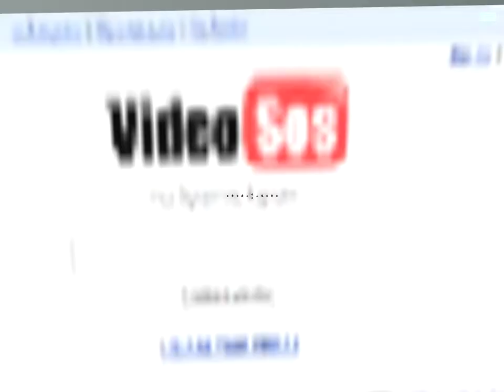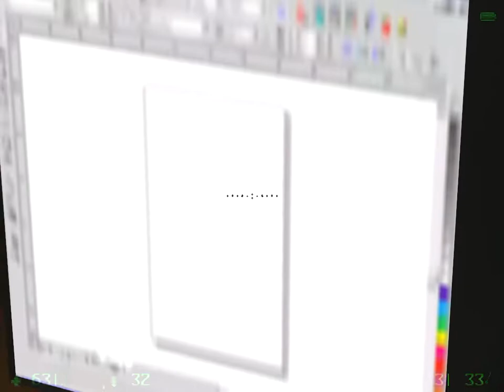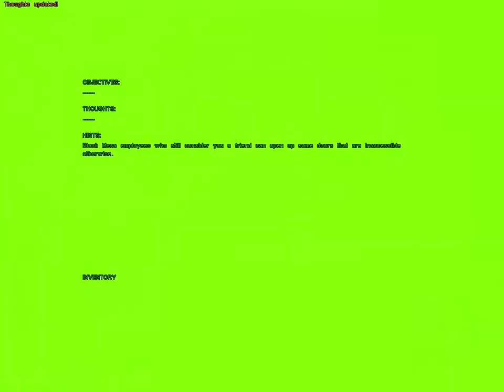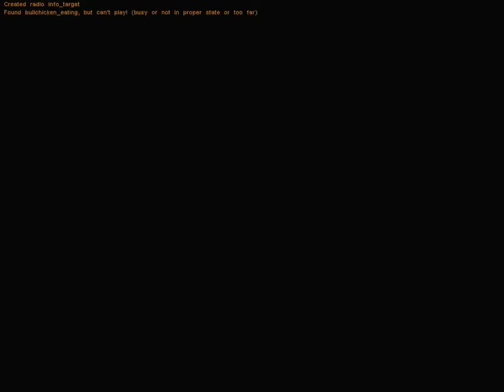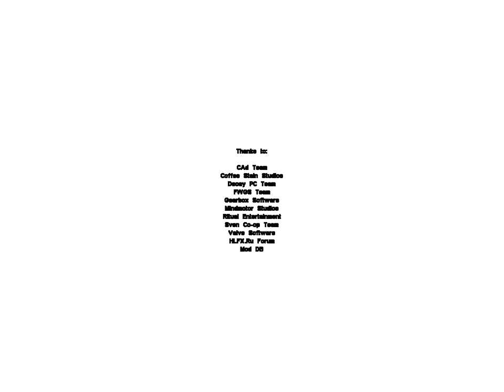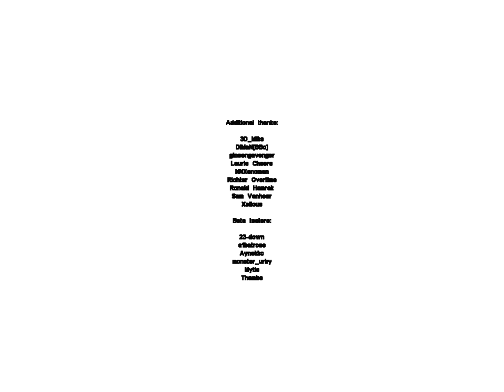Half-Life: Field Intensity (1.3) - Playthrough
Download the mod (the latest version as I uploading this video)

This is the last vid (so far) I recorded on my Win XP retro rig

I don't recommend to play this mod on WON version because of this error I'm constantly getting: "S_Findname - out of sfx_t") (I'm using the latest 1.1.1.0 with 1.1.1.2 fanmade patch)
There's no other mods I used in this vid (aside from shotgun reload and shell dropping sounds from HL2) (I wish there's Low Definition pack for this mod tho)
I also love to open developer console in WON version for whatever reason